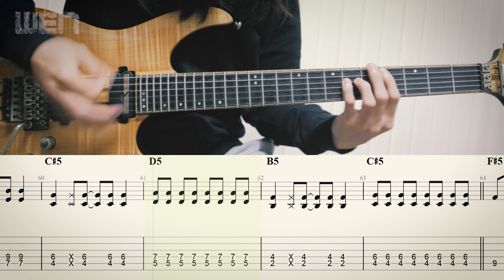[TAB] 蜘蛛ですが、なにか? Kumo Desu Ga, Nani ka / 鈴木このみ / Bursty Greedy Spider (Guitar Cover by 小溫 WEN)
目前在新竹市授課，歡迎FB私訊聯繫。

╭ My Gear ╮
Guitar: Schecter Banshee Elite-6 FR S
Effects: Neural DSP Archetype: Nolly
Interface: Focusrite Scarlett 2i4
Pick:Jim Dunlop John Petrucci signature JAZZ III
Strings: Elixir optiweb 09-42
DAW: Ableton Live 10